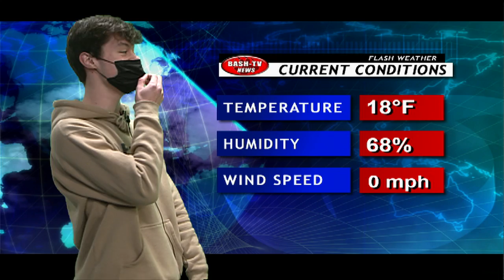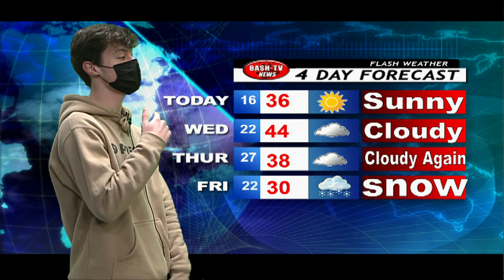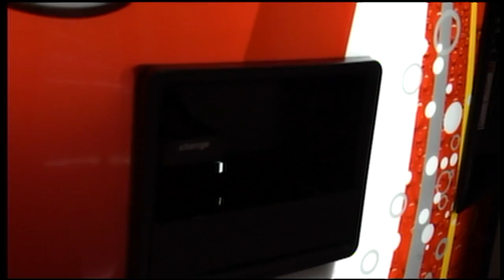BASH-TV News: 1-4-22